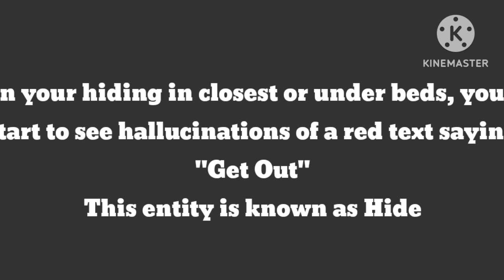EAS Scenario - Hide